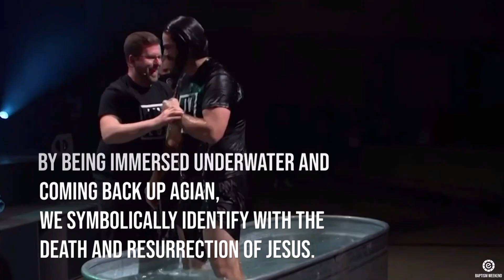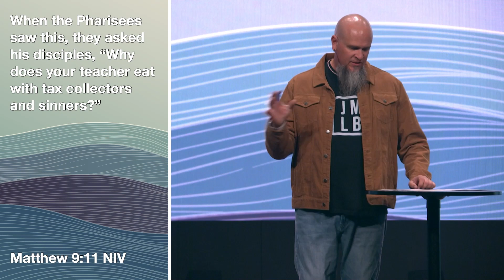Baptism Weekend | Kendal Hommes